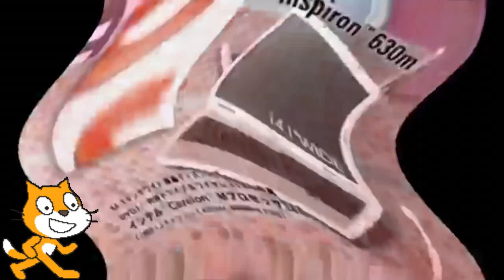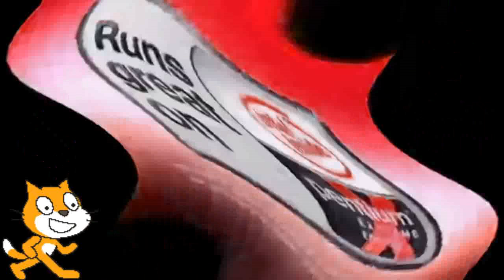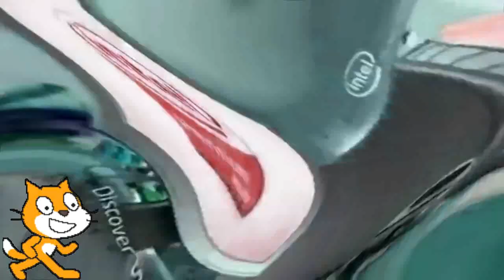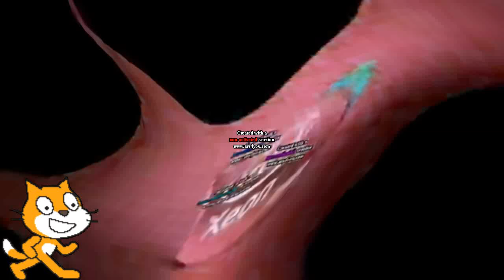Intel Inside Logo History In Wiggle Major Hypercubed (FIXED)